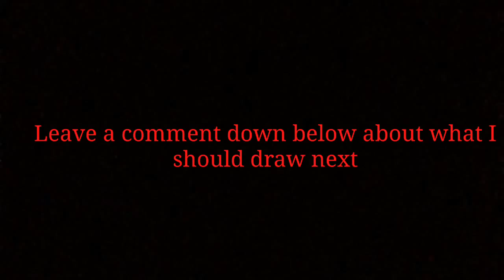Drawing the all new all different Wolverine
I do not own anything in this video the original owners of the all new all different Wolverine is Marvel Comics, and the music is by the artists Distrion and Electro-light - Rubik